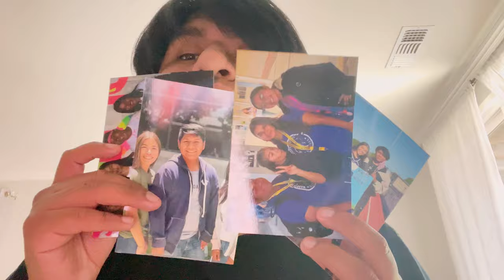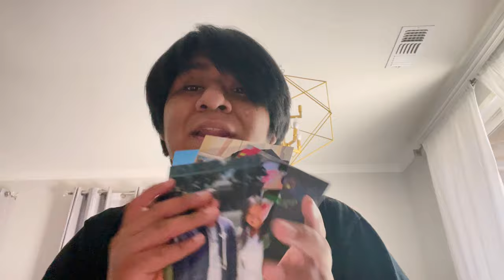Graduation Vlog | Vlog #3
Thank you guys for watching, wether you liked it it or not I still greatly appreciate it! Who knows what I will be doing in the next chapter in my life but I am excited. 🥰

Socials